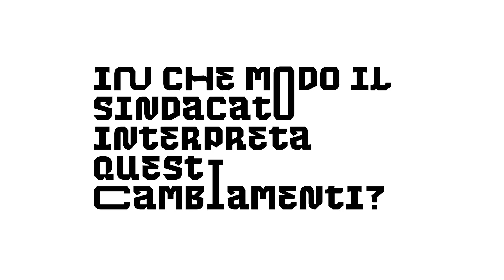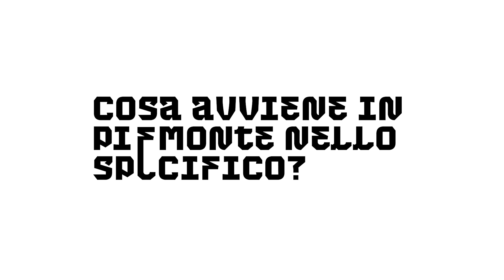Fausto Bertinotti, il sindacato dei consigli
La conflittualità modella l'organizzazione sindacale. Fausto Bertinotti ne è convinto: nuove forme di autorganizzazione operaia si fanno avanti e i consigli di fabbrica divengono strumento essenziale della lotta dei lavoratori.

Questa testimonianza fa parte dell'archivio multimediale dello Spi-Cgil “Ruvide: storie di lotte e lavoro”, realizzato dal Centro di giornalismo permanente (Cgp). Un progetto sull'epopea del movimento operaio, tra gli anni '50 e gli anni '80.